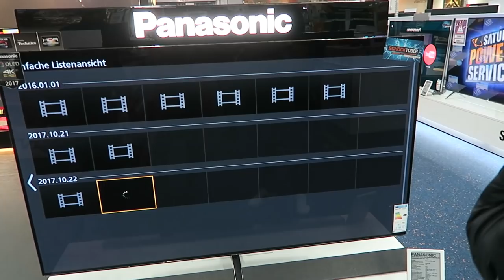FALSCH OPERIERT WORDEN l NEUE NÄGEL & NEUE KAMERA!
Hallo ihr Lieben! Heute kaufen wir uns endlich eine neue Kamera für unsere Vlogs :)

Unsere Kamera

Folgt ihr uns schon auf unseren Sozialen Netzwerken?

►Manu's Snapchat: manu_desiderio